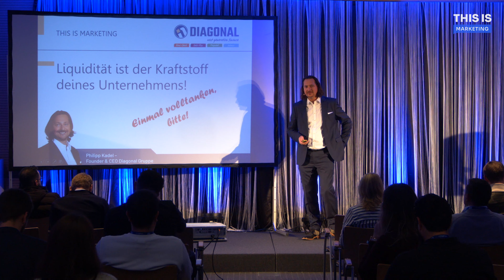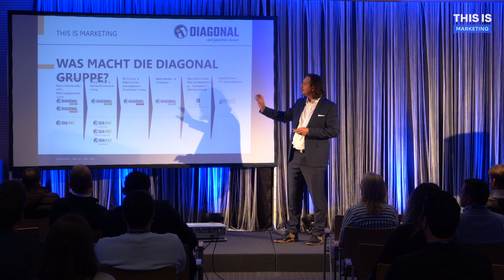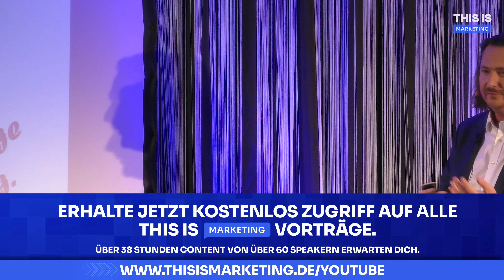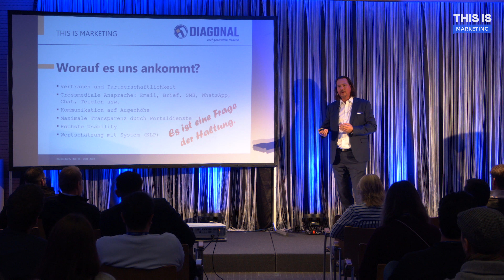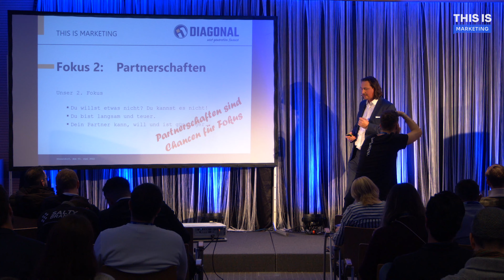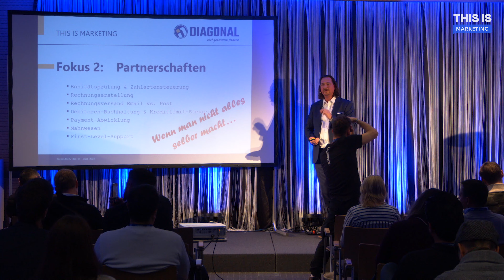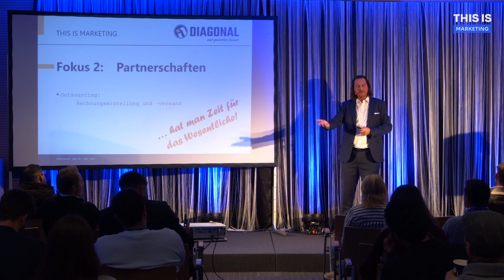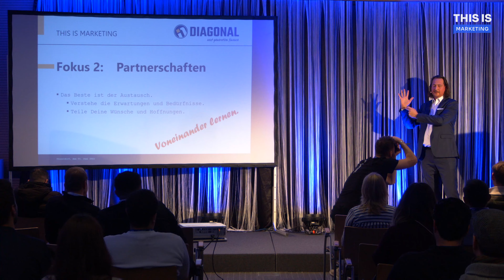Liquidität ist der Kraftstoff deines Unternehmens! 🔥 Philipp Kadel Vortrag THIS IS MARKETING Teil 1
🔥 Erlebe THIS IS MARKETING live oder schaue ALLE Videos der bisherigen Events

Philipp Kadel spricht in seinem Vortrag bei THIS IS MARKETING über die Wichtigkeit von Liquidität für Unternehmen. Dies ist Teil 01 seines Vortrags.